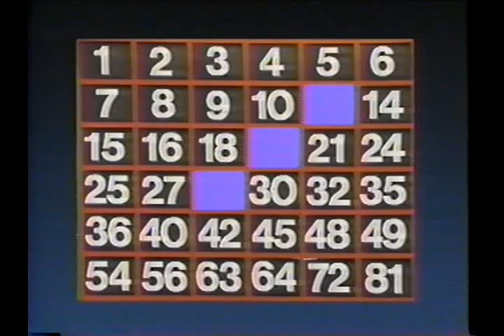Square One TV - But Who's Multiplying Game Show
Larry Cedar hosts this game show segment where two kid contestants compete against each other by using multiplication.